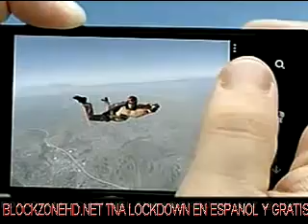TNA IMPACT 4/7/11 - 3 / 9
Grabado en vivo en Abril 7 at 6:00pm. -- Grabado en vivo en Justin.tv